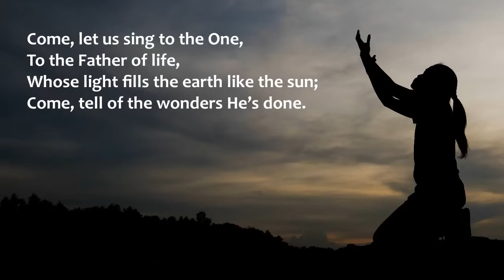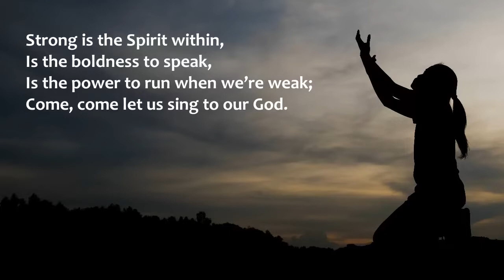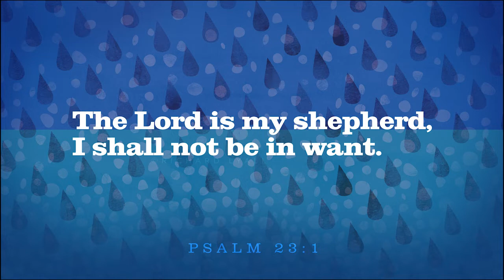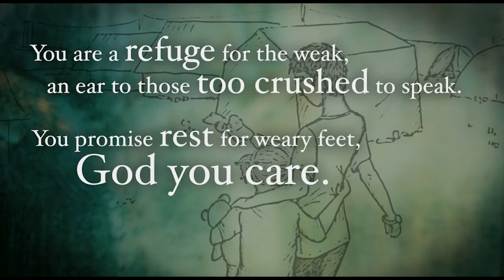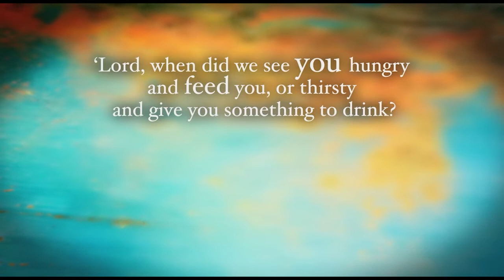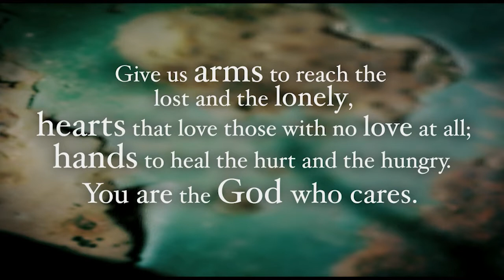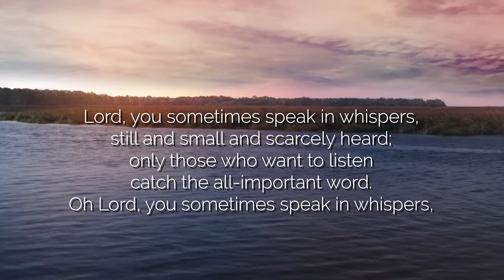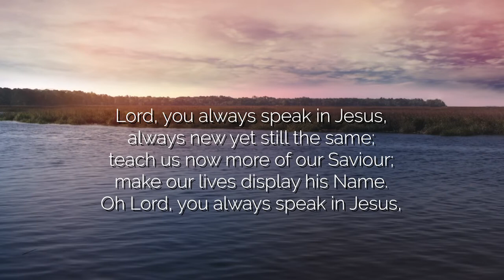I'm Not Going To Church Today - Number 9, 2022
Christian Worship for those who can't or who don't want to go to church today.